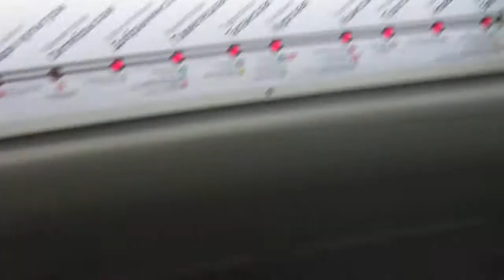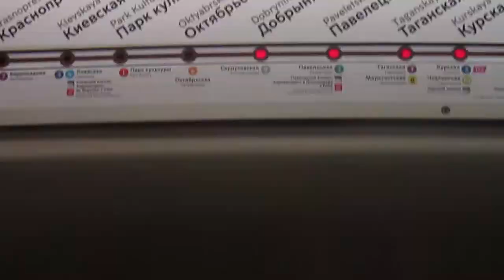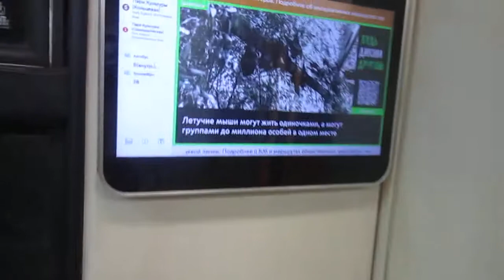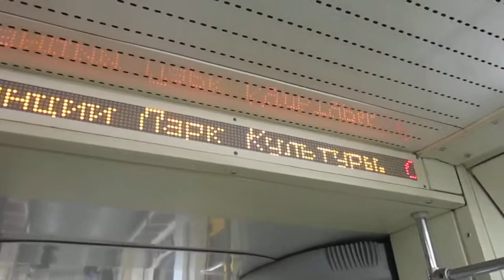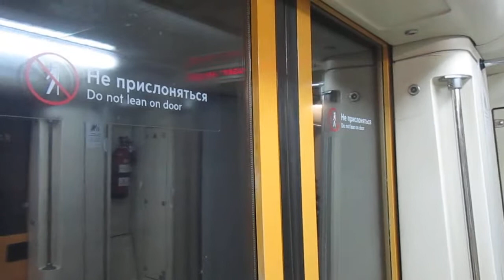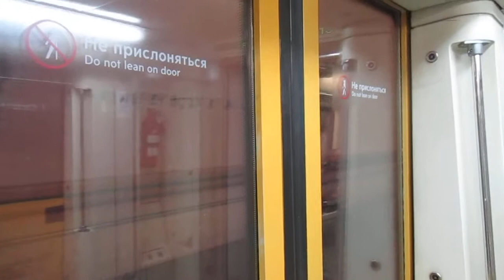Поездка На Поезде 81-740/741 Русич Павелецкая - Киевская //19 Августа 2020